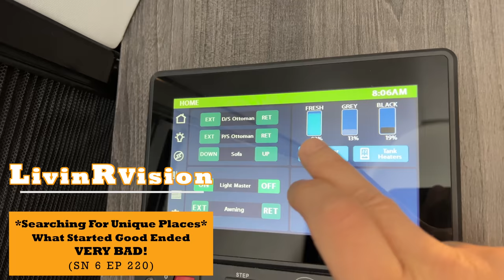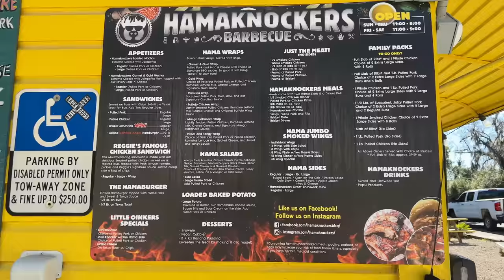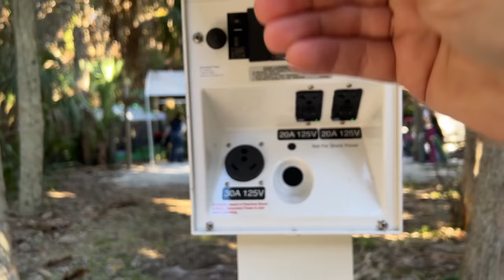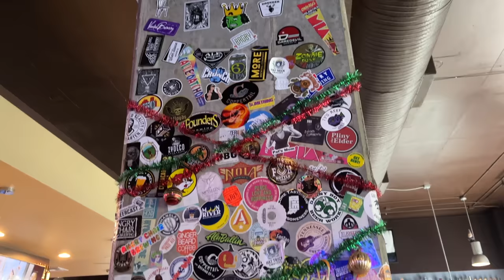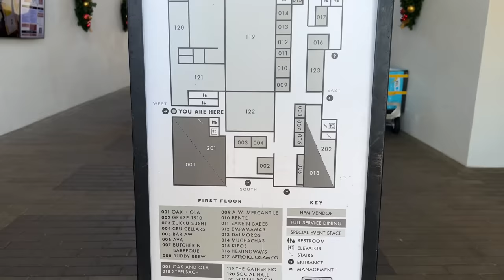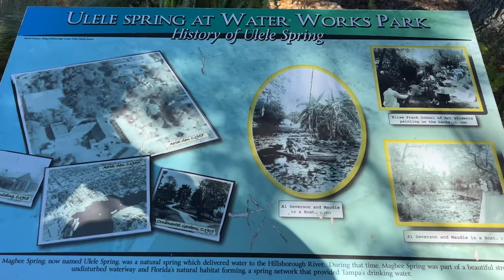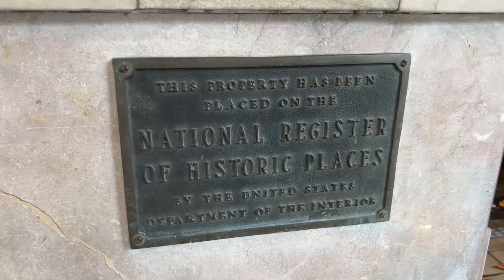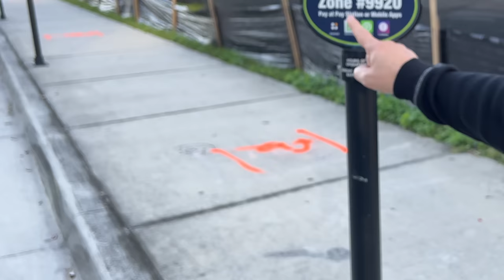Unique Places in Tampa - What Started Good Ended VERY BAD!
Unique Places in Tampa - What Started Good Ended VERY BAD! (SN 6 - EP 220)

ℹ️ About this episode:
This week on LivinRVision, we leave the Redneck Riviera and start our journey to the Tampa, Florida area where we find some very unique places to visit. All is going well until it ended bad…VERY BAD! 🫣😫

🙌 LRV PARTNERS

▶︎ TravelData (T-Mobile) $10 off first order over $100.